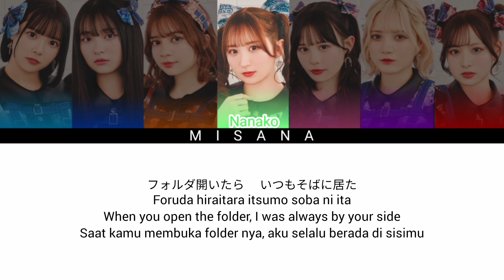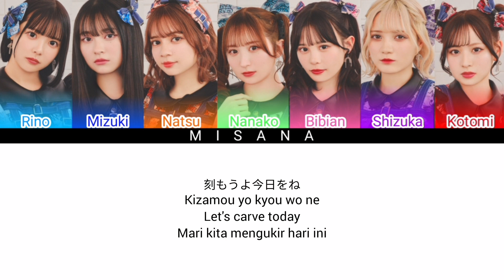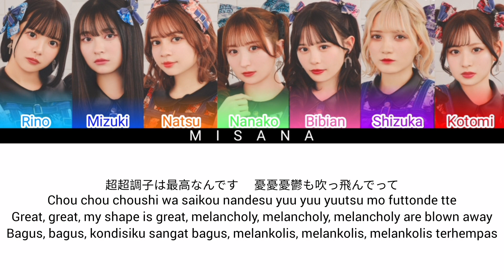CANDY TUNE - WAO! Aoharu! | Color Coded Lyrics (KAN/ROM/ENG/INDO)